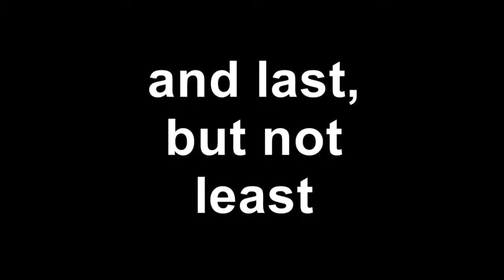056 T&T Elusive Cocrico Bird of Tobago - T&T50plus Toronto